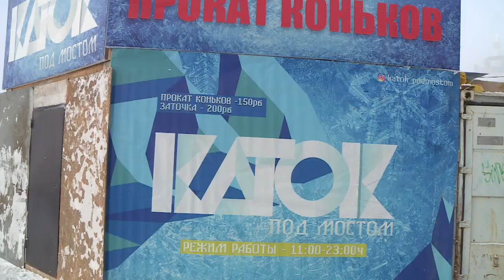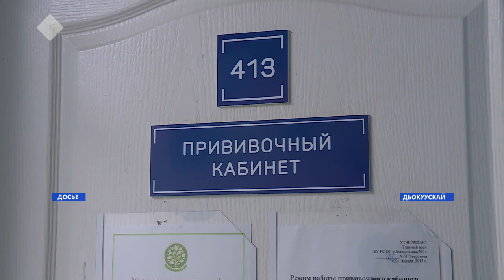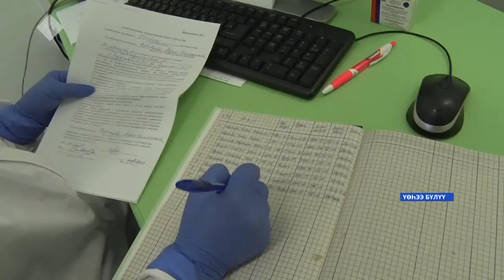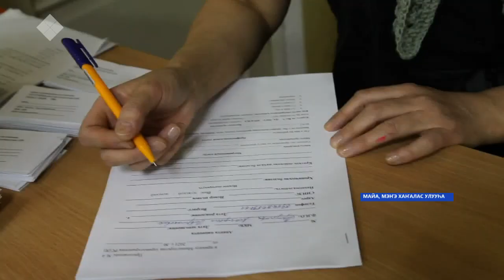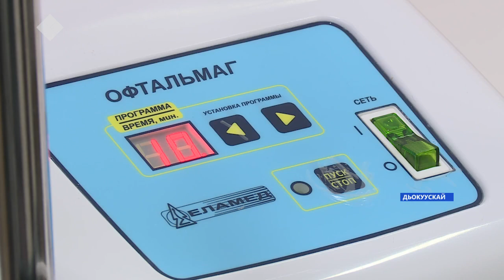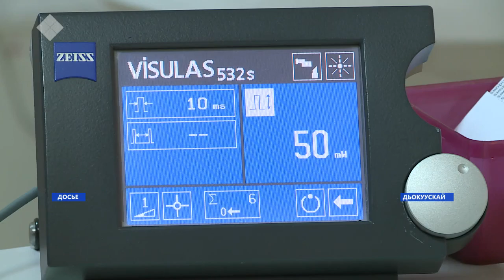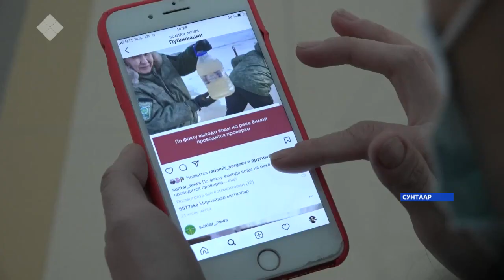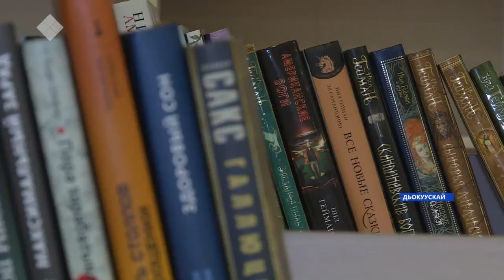«Саха сирэ» информационнай биэрии. Олунньу 04 күнэ, 20:30 ч.